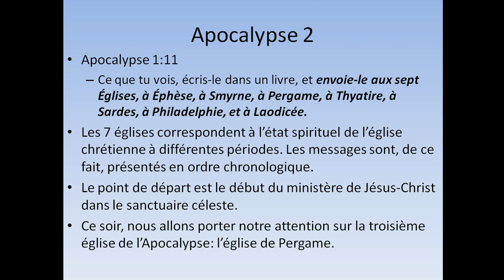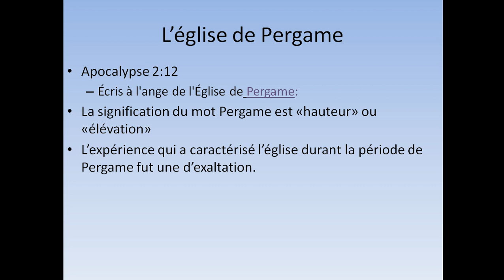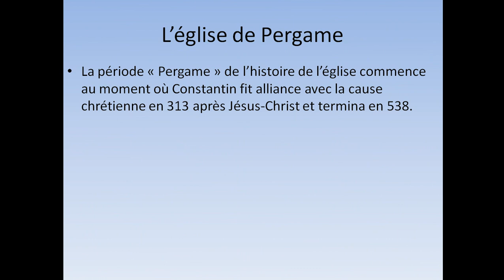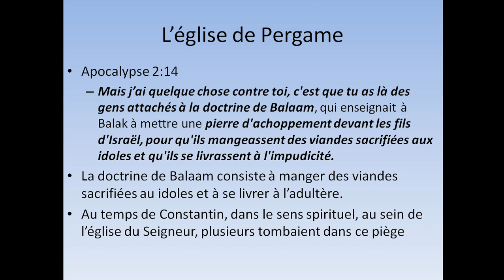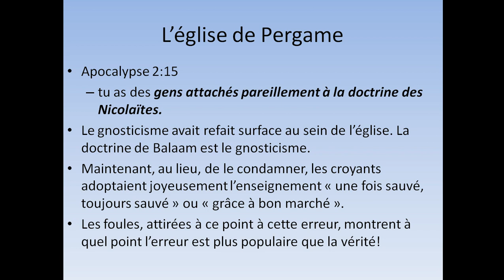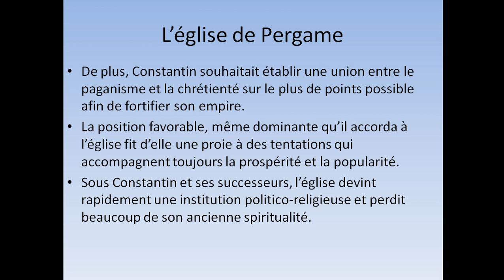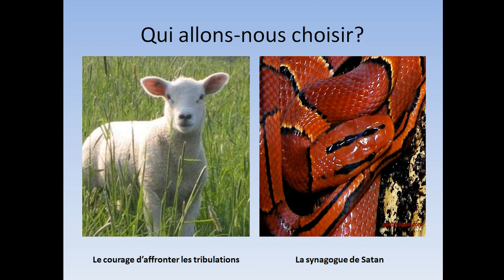Étude 10C L'église de Pergame